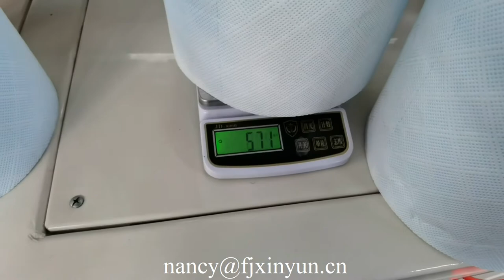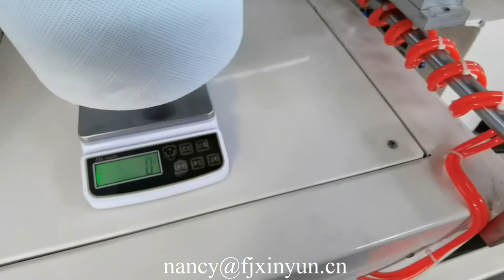Semi automatic glue laminated kitchen towel maxi roll paper making machine production line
XY TQ B 500 Semi automatic glue laminated kitchen towel maxi roll paper making machine production line